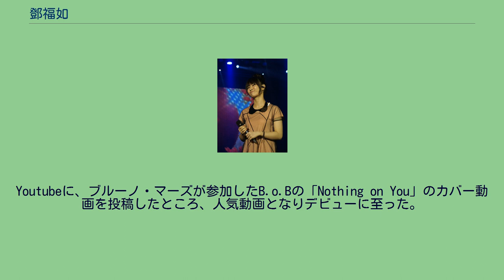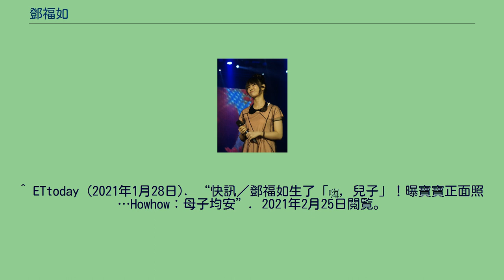鄧福如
鄧福如（2013年） 鄧福如（タン・フールー、1987年6月20日 - ）は、台湾新竹市出身の歌手である。
阿福（アフー）の愛称で知られる。
世新大学卒業。
豐華唱片(Forward Music)所属。
Youtubeに、ブルーノ・マーズが参加したB.o.Bの「Nothing on You」のカバー動画を投稿したところ、人気動画となりデビューに至った。
Yahoo!奇摩で2011年の新人歌手賞を受賞した。
2013年4月20日には初来日し、第9回「音楽のまち・かわさき アジア交流音楽祭」に出演した。
2019年2月14日、台湾のYouTuber HowHow（陳孜昊）と結婚。
2021年1月28日、第一子を出産。
^ B.o.B feat. Bruno Mars - Nothing on you - Cover by 阿福 - Youtube ^ 豐華年度新人阿福 天籟嗓音及創作實力兼具 備受矚目 ^ 2011搜尋人氣大獎／最受歡迎新人歌手─鄧福如 ^ 音楽のまち・かわさき アジア交流音楽祭 ^ 自由時報 (2019年2月14日). “鄧福如HowHow結婚證書到手 首談人妻心情”. 2021年2月25日閲覧。
^ ETtoday (2021年1月28日). “快訊／鄧福如生了「嗨，兒子」！曝寶寶正面照…Howhow：母子均安”. 2021年2月25日閲覧。